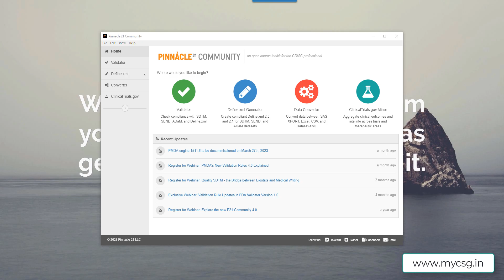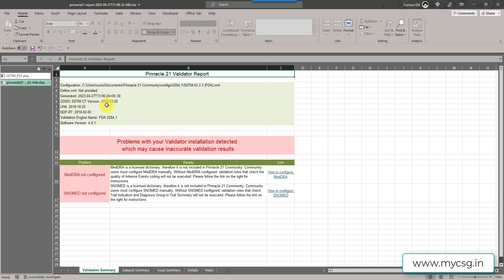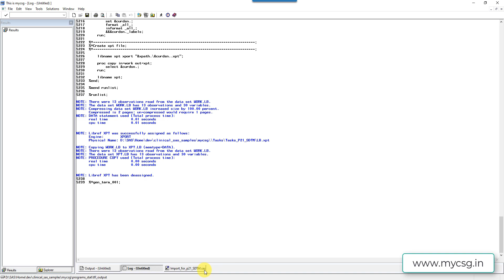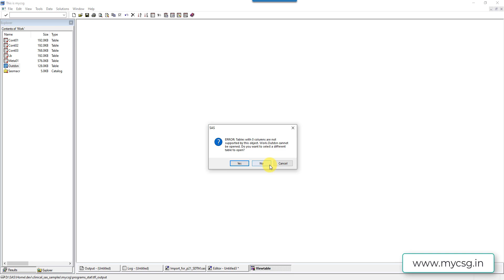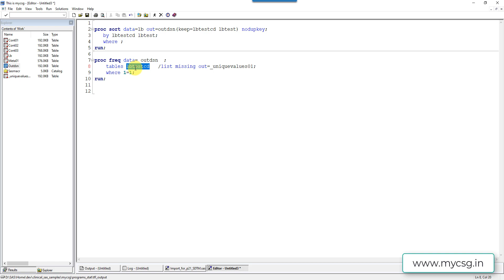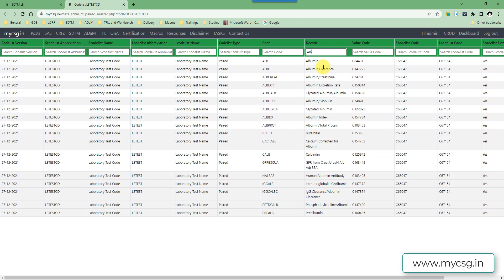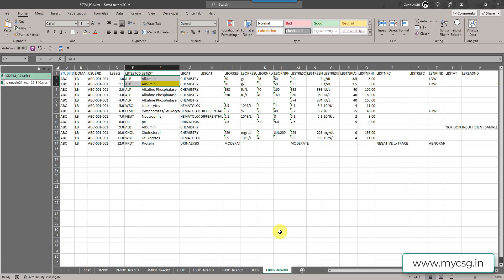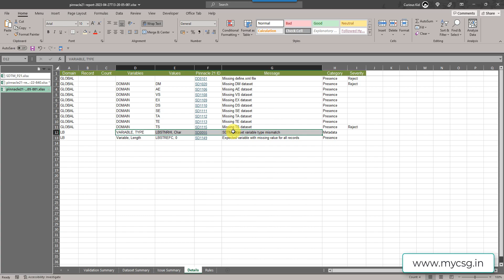P21 Issues - SDTM - LB domain - Example 02 - Pinnacle 21 issues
Issues covered:
LBTEST value not found in 'Laboratory Test Name' extensible codelist
LBTESTCD and LBTEST values do not have the same Code in CDISC CT
Invalid ISO 8601 value for LBDTC variable
Inconsistent value for LBTEST within LBTESTCD
Multiple LBLOBXFL records for the same test